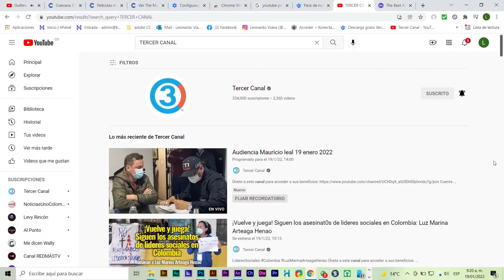PETRO PREOCUPADO POR PROXIMAS ELECCIONES PIDE A CNE REFORMAS URGENTES AL CODIGO ELECTORAL